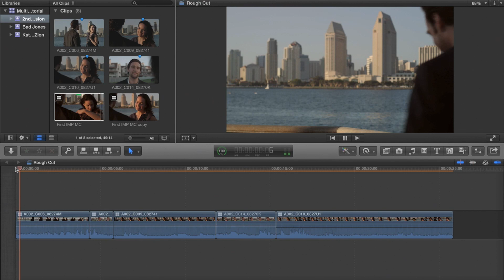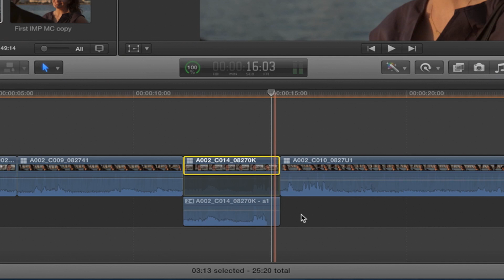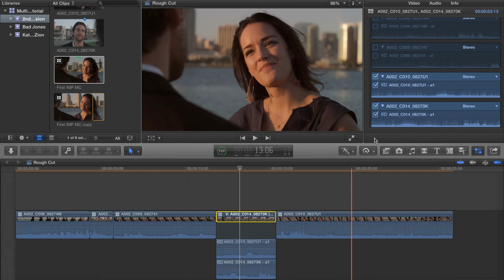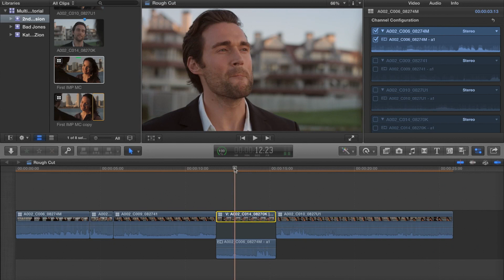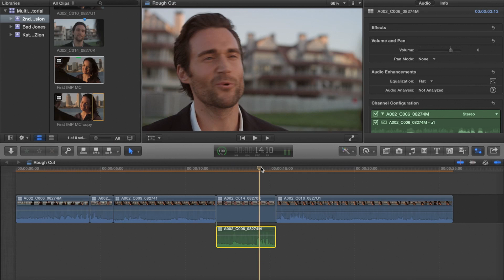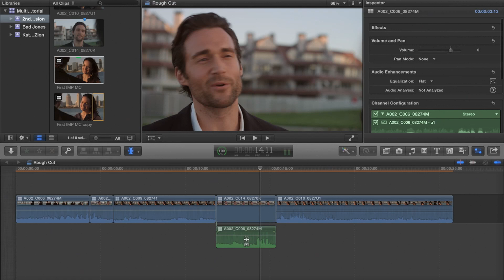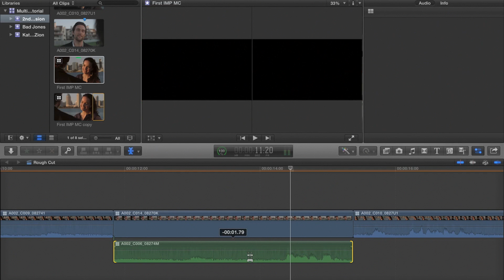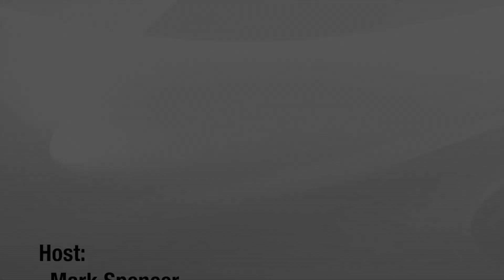MacBreak Studio Ep. 259 - Multicam Audio Editing in FCP X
This week on MacBreak Studio, Mark shows Steve a great new feature in the Final Cut Pro 10.1 update that makes multicam editing even better.